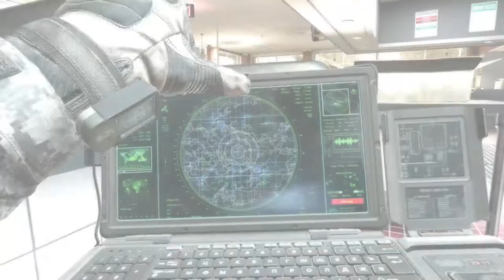Call of Duty Modern Warfare 2 Campaign Remastered "WOLVERINES" Walkthrough Gameplay! (PART #6)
Modern Warfare 2 remastered includes the entire campaign from the 2009 original, all with updated visuals and audio.
My other Channels:
SOCIAL MEDIA 📺
MY GAMERTAGS 👾
MUSIC 🔈
Intro: ?
Outro: ?